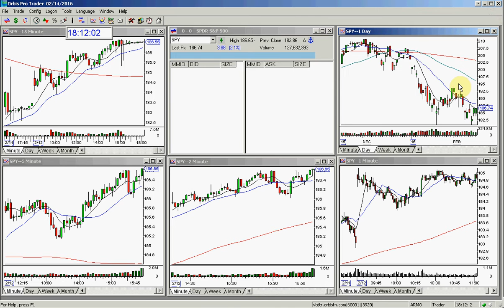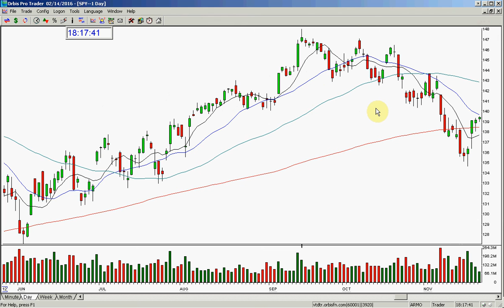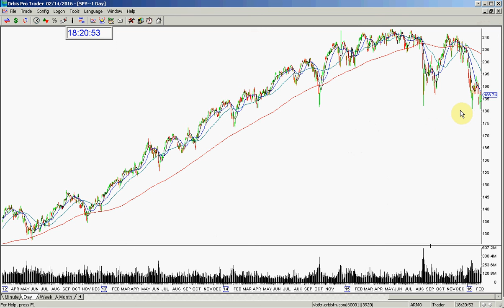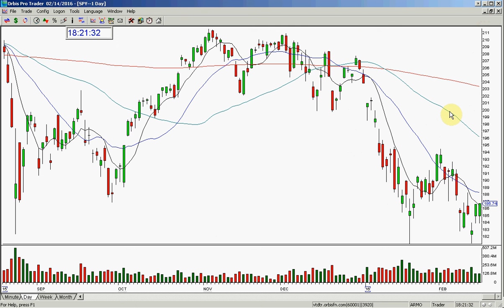SPY STOCK SWOOSH MARKET REVIEW 2 14 2016